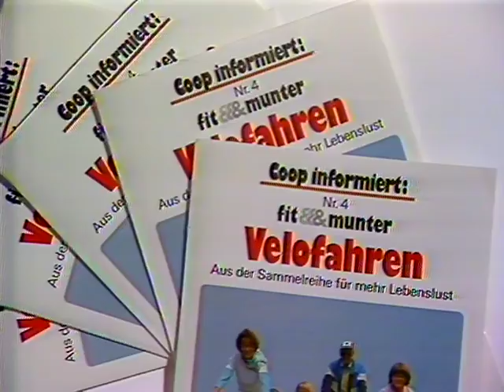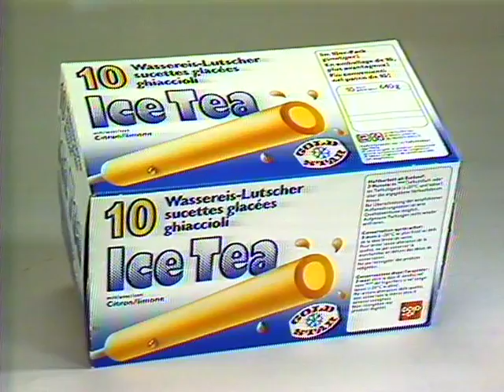Coop Mittwochstudio, Folge 502 vom 06. Mai 1987